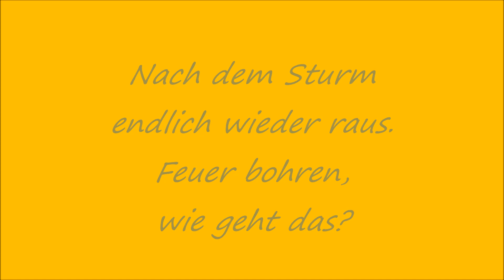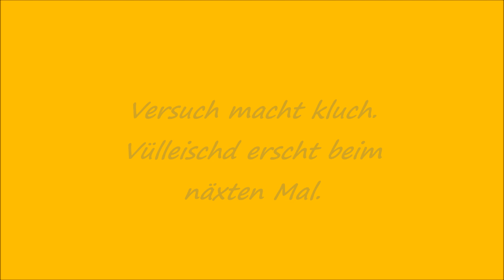Nach dem Sturm, Feuerbohrset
Hallo liebe Freunde. Nach viel Sturm und Regen konnte ich endlich wieder einmal in mein Camp nach dem Rechten schauen. Die Unwetterschäden halten sich Odin sei Dank in Grenzen und meinem Platzerl ist nix Schlimmes passiert.
Der schöne Tag bot mir auch die Möglichkeit mein zwischenzeitlich hergestelltes Feuerbohrset zu optimieren und einen ersten Test durchzuführen. War klar das es nicht gleich beim ersten Mal klappt eine brauchbare Glut zu erzeugen, aber es gab Bohrstaub und jede Menge Qualm. Ich bleibe dran und hoffe das es bald richtig funktioniert.
Euer Miesegrau